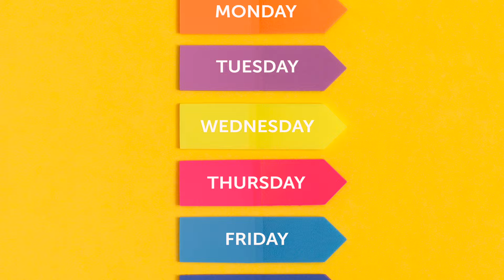Circle Time With Real Teachers | Learn at Home | Wednesday 14/11/24 | The Letter Ee & the Number 6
Nicole and Amy are Double the Fun! Identical twin sisters who are Primary School Teachers in New Zealand who specialise in transitioning to school from preschool.